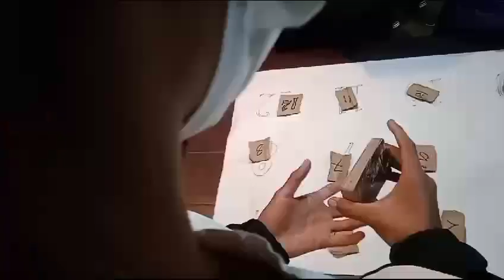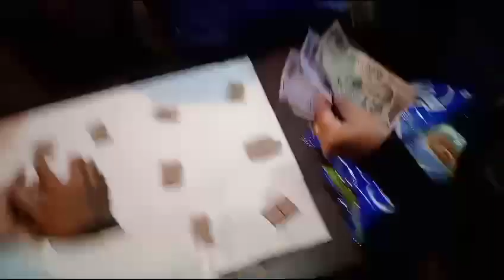eating rice dumplings | winning lottery